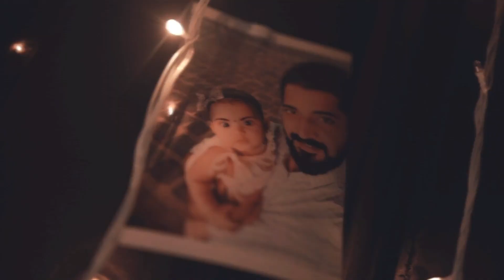Christening of Hazel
orange wedding story’s
ring or what’s up: 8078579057,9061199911